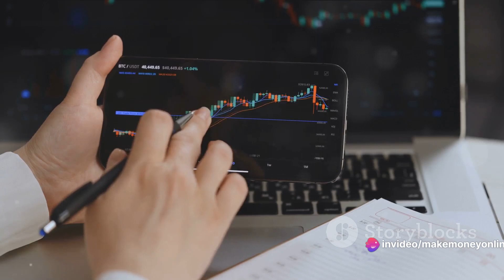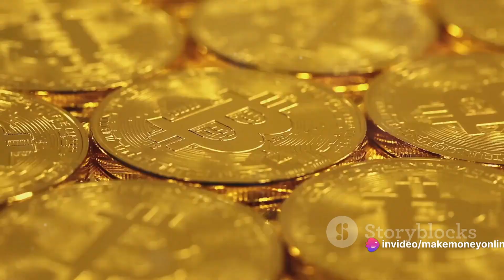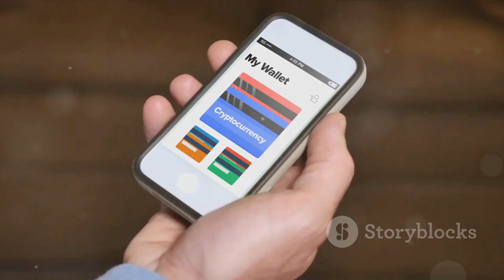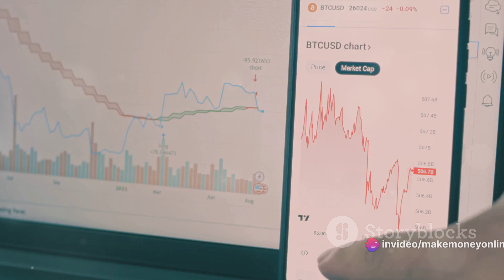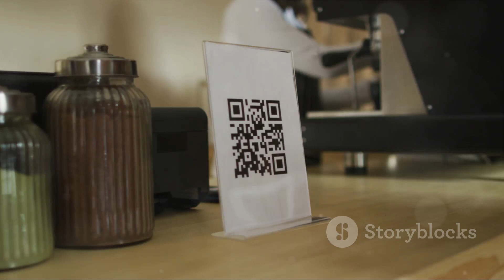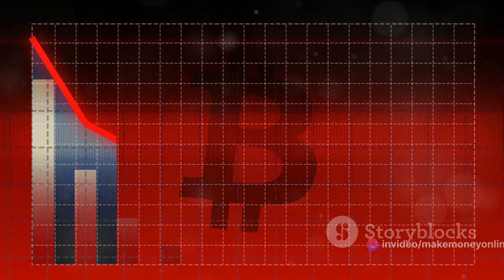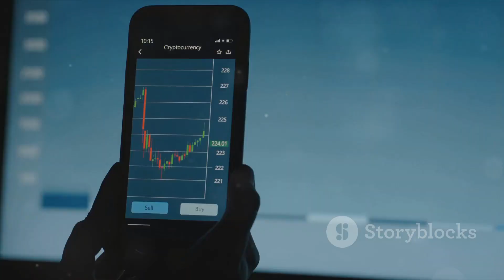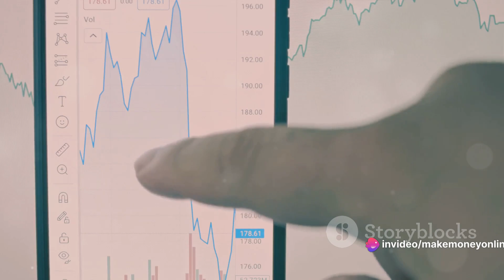Can You Convert Cash To Bitcoin?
In this video, we explore the intriguing process of converting cash into Bitcoin, diving into the world of cryptocurrency with a focus on general knowledge rather than specific facts. Join us as we uncover the basics of this fascinating transaction method and shed light on the concept of digital currency. If you've ever wondered about the ins and outs of converting traditional money into Bitcoin, this is the perfect video for you!